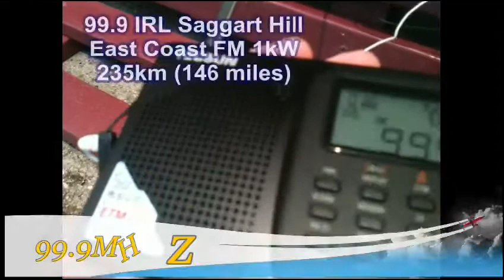99.9MHz Classic FM Vs East Coast FM Tecsun PL-606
Received at Blackpool Seafront.
5th July 2013